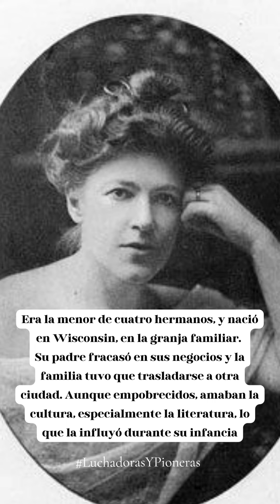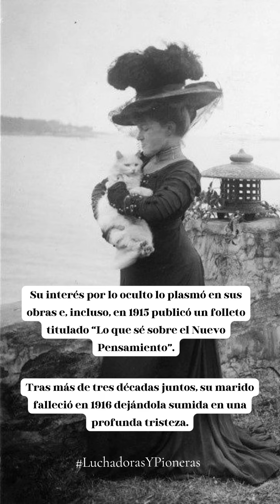Ella Wheeler Wilcox, escritora, espiritista, animalista